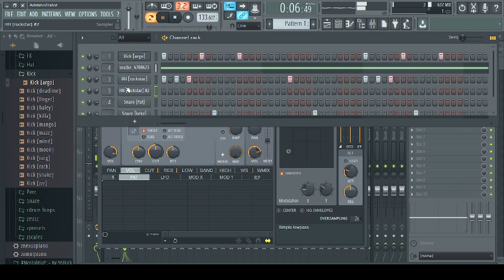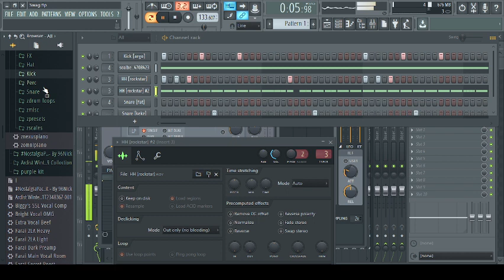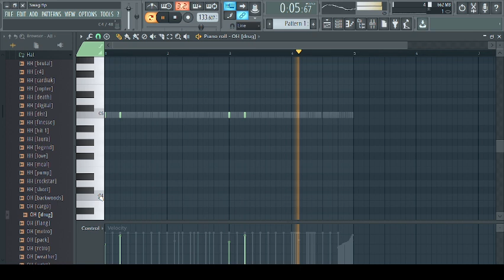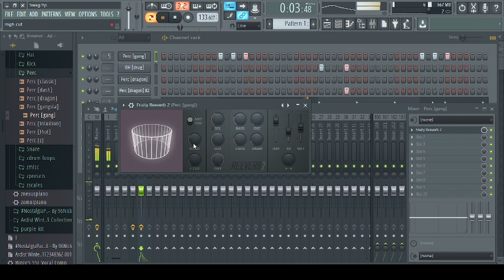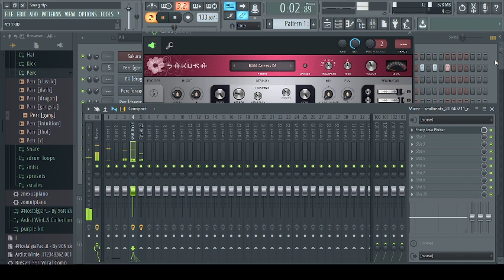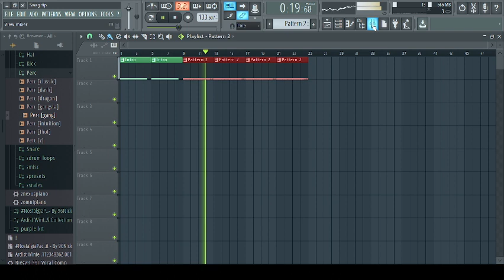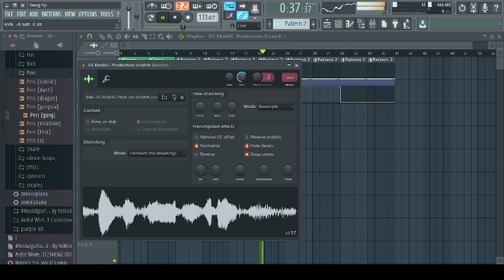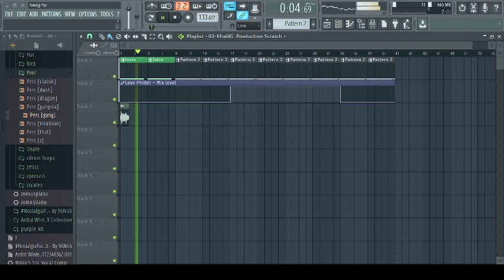KhalilG. making a beat from a loop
Gonna add more to it, But this is where i stopped at

Everybody go follow @Sealbeats

Follow my Producer Page @Prod.By.KhalilG